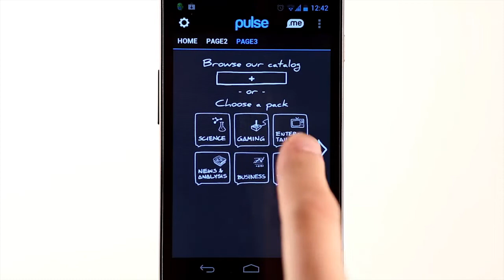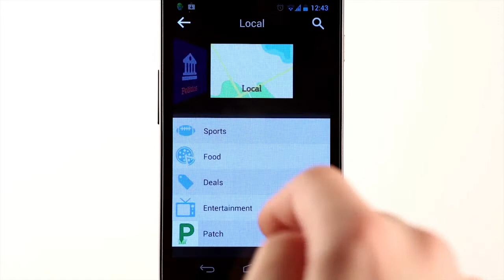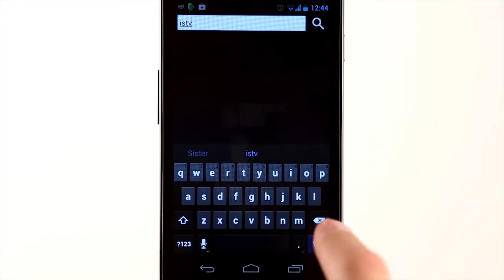Przejrzysty czytnik newsów: Pulse - "Catch App" odc. 15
Zalew informacji w dzisiejszych czasach może przytłaczać, dlatego warto je filtrować i przeglądać tylko te źródła, które są dla nas cenne. W najnowszym odcinku programu Catch App Paweł Warzecha proponuje wam bardzo wygodny i przejrzysty czytnik wiadomości Pulse, który w jednym miejscu pozwoli wam zgromadzić źródła, z których wyświetlane będą wiadomości. Pulse podpowiada kanały tematyczne, które można przeglądać oraz umożliwia dowolne konfigurowanie kart z własnymi, ulubionymi tytułami.